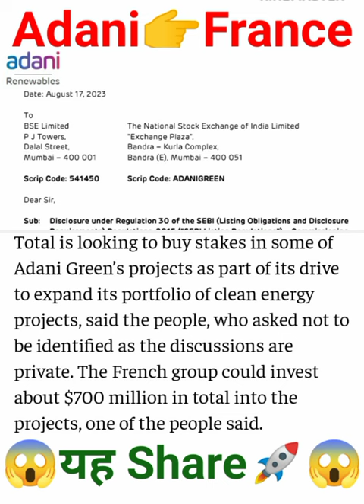Adani France $700 MN Big Deal Monday से 🚀बनेगा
❤️ TO JOIN FREE ONLINE WEBINAR SERIES 👉 You Have To Open Demat Account By Given Link Below & Get Access For 📚 Free Share Market Education Webinar Series🔰 Also Get 💯ROCKET Research Calls 25000rs Worth Free Free Free! 🚀 ❤️👇👇👇

❤️ Once You Successfully Opened Acc From Our Link👆We Will Reach you within 24-48hrs On Whatsapp For Webinar batch details & Demat Acc Opening Help 😄

📚Duration (Minimum) 1-hours each Session

🔥Webinar series (Live session 5-6 covered)👇
🔰 Money Management.
🔰 Trading Psychology.

By money mantra

🔴🔴⚫ घर, गाडी, सोना सबकुछ बेचकर यह Share खरीद लो | 10 साल मे करोड़पति नहीं अरबपति बनोगे I 2.90 पैसे का शेयर 100+ देशों मे कारोबार TARGET = 790 🔴 मुकेश अम्बानी का मात्र 2 रु का Penny शेयर, 200 रु की तैयारी ( 10000 RETURN देगा ) 🔴 भारत का पहला Solar Glass बनाने वाली एक मात्र कंपनी हिरा है हिरा बेचना नहीं DISCLAIMER : This video only for education and knowledge purpose Before taking any decision plz once consult with your financial advisor or do your own research. The channel would not be responsible for any financial gain as well as for losses. I am not SEBI registered . TY :) TOPIC COVERED : INDIA INDIA GDP INDIA GDP DATA INDIA GDP DATA NEWS FISCAL FISCAL DEFICIT FISCAL DEFICIT NEWS EU EU INFLATION EU INFLATION NEWS Money Mantra STOCK MARKET NEWS STOCK MARKET SHARE MARKET NEWS SHARE MARKET STOCK MARKET LATEST NEWS SHARE MARKET LATEST NEWS LATEST STOCK MARKET NEWS LATEST SHARE MARKET NEWS INDIA GDP LATEST NEWS GDP INDIA LATEST NEWS GDP INDIA NEWS INDIA GDP IN HINDI STOCK MARKET GDP INDIA NEWS INFLATION NEWS STAGFLATION NEWS RATE HIKE NEWS data ty :)